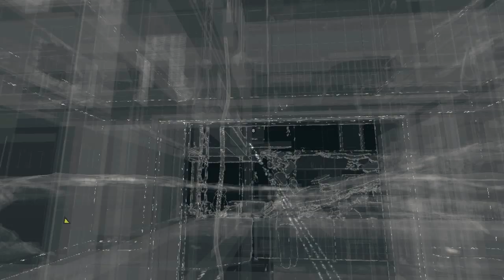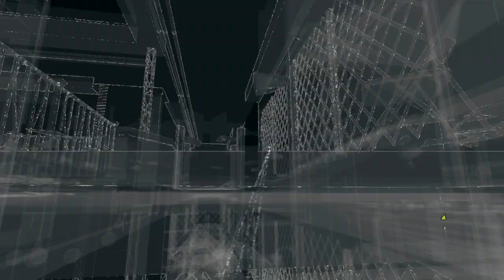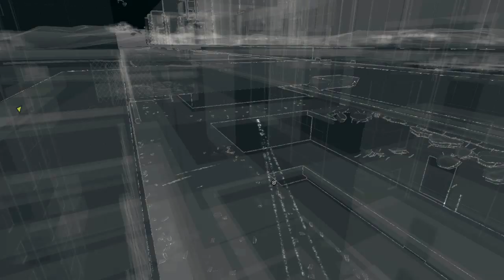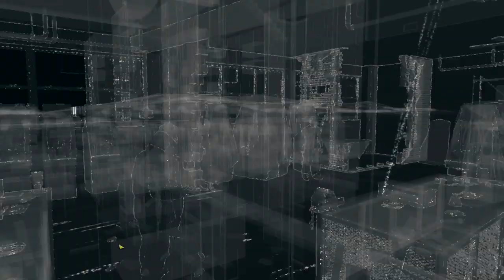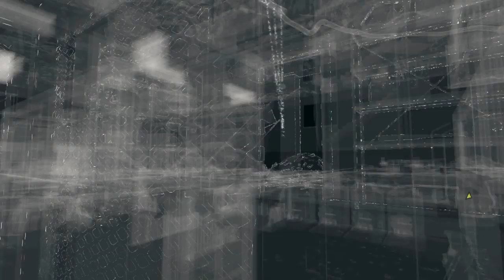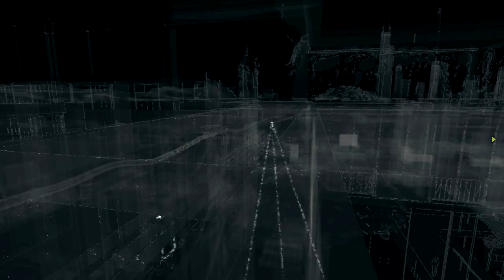Watch Dogs Gameplay Campaña Español Cap. 17 PURO SEXO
Si te gusto el vídeo, regalame tu LIKE y COMENTA